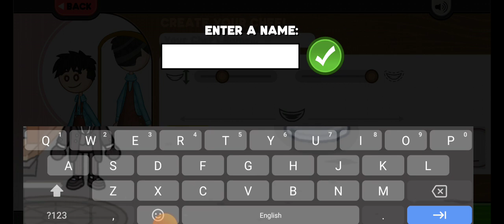Papa's Donuteria To Go! - Day 1 & 2 (Tutorial Levels)